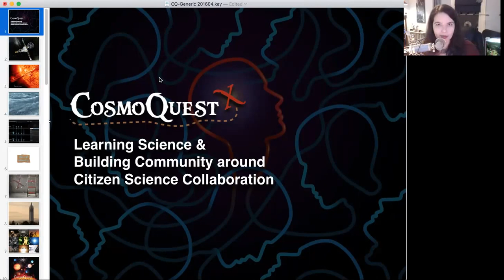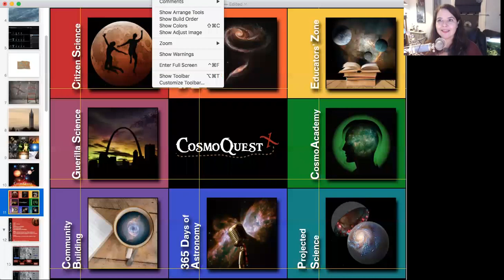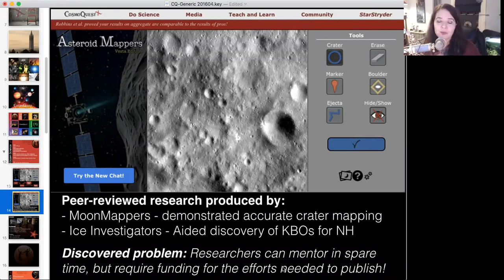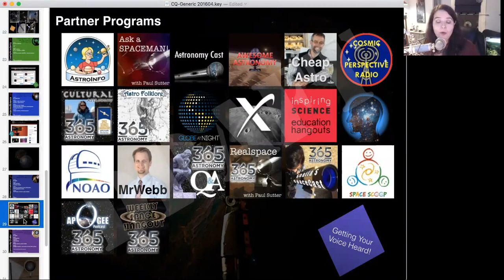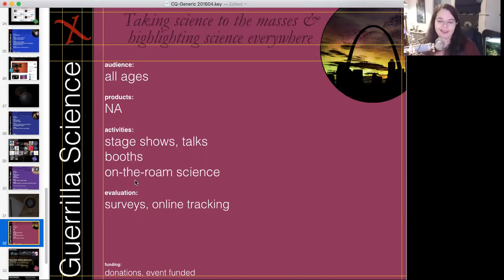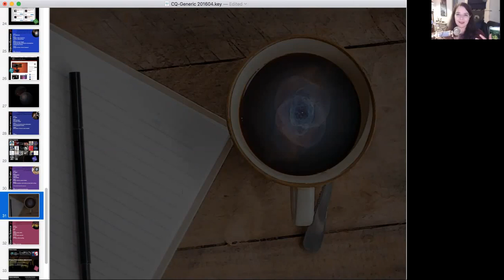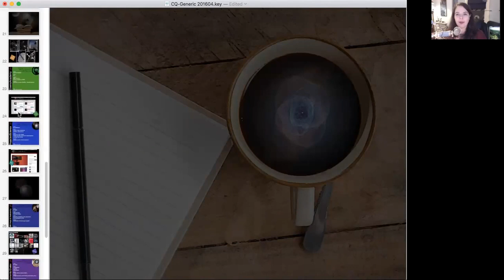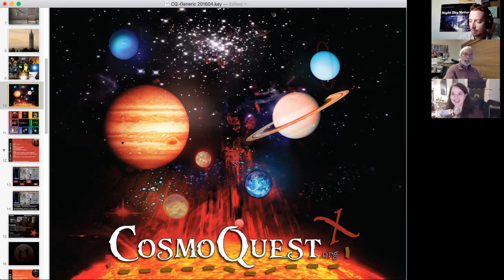NSN Webinar : Rainy Day Citizen Science with CosmoQuest ft Dr. Pamela Gay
Dr. Pamela Gay joined NSN members on Wednesday, October 26, 2016 and shared how astronomy club members can get involved in doing citizen science using data returned from a variety of NASA missions with CosmoQuest.
For more details and related resources, check out the Night Sky Network resource